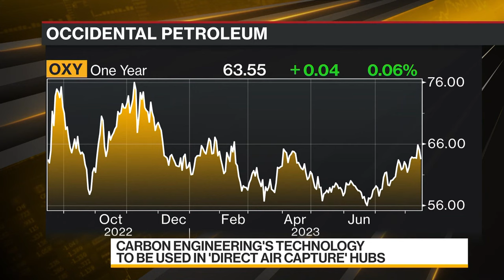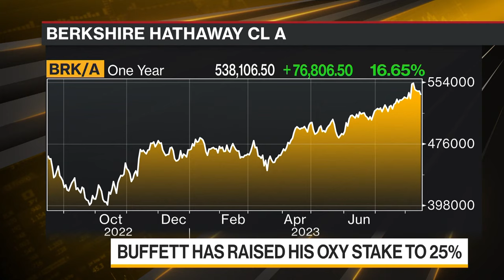Buffett-Backed Occidental Petroleum to Buy Carbon Capture Startup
Houston-based Occidental Petroleum Corp., which is backed by  billionaire investor Warren Buffett, has agreed to buy Canadian startup Carbon Engineering Ltd. for $1.1 billion. Su Keenan reports on Bloomberg Television.